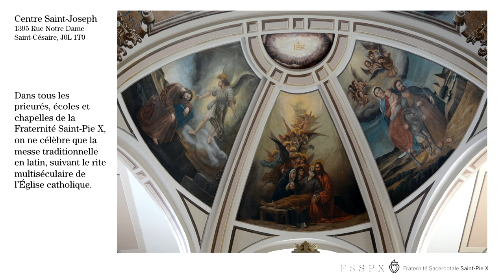Messe du Mardi Saint à Saint-Césaire - 7h15 (Lecture de la Passion en français)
Nos chapelles sont en confinement, mais nous avons toujours besoin de votre aide !